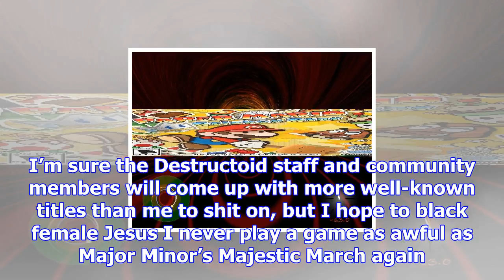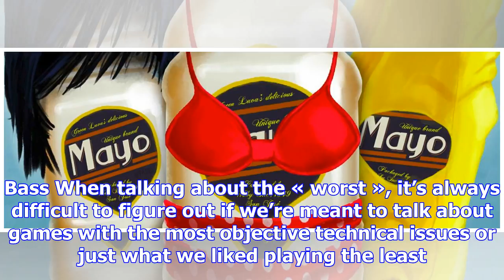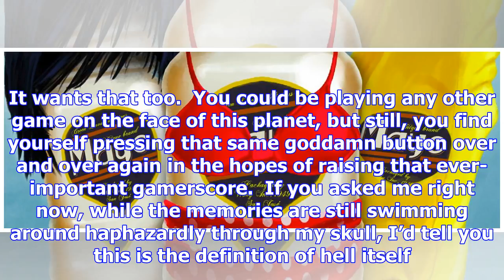What is the worst game you've ever played?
And don't say the Zelda CDI games because, true fact, there is no evidence anyone actually played th...